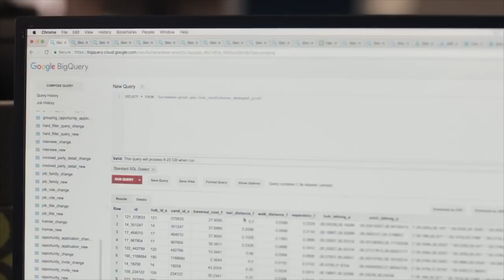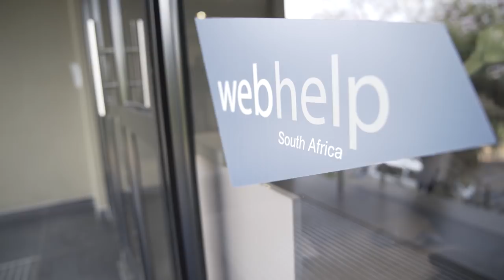Harambee | Maryana Iskander & Nicola Galombik | Skoll Award 2019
South Africa has one of the highest youth unemployment rates in the world. A lack of information, skills, networks, and social capital leave many young people discouraged and excluded — it is estimated that 40 percent of this generation will never secure stable work. Harambee Youth Employment Accelerator builds scalable solutions for the youth labor market across the formal and informal economy, using a high-tech “pathwaying platform” to connect job seekers with opportunities developed through partnerships with businesses—whether behind a counter at Nando’s or at a desk at Deloitte.

About the Skoll Awards:
The Skoll Foundation presents the Skoll Awards for Social Entrepreneurship each year to a select group of social entrepreneurs whose innovations have already had significant, proven impact on some of the world’s most pressing problems, and invests directly in the promise of even greater impact at scale.

Video Credits:
Director/Camera: Gabriel Diamond
Editor: Matthew Beighley
Executive Producer: Phil Collis